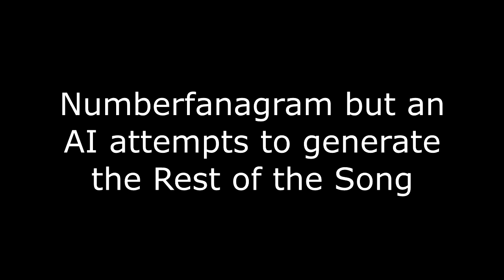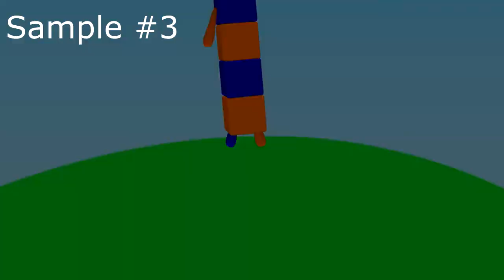Numberfanagram Intro but an AI attempts to generate the rest of the song (Take 4) (OpenAI Jukebox)